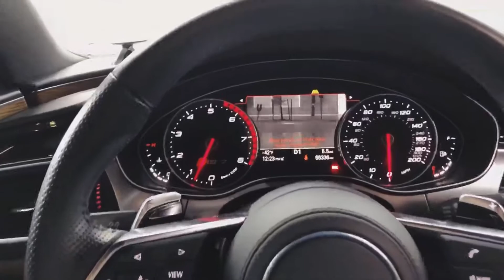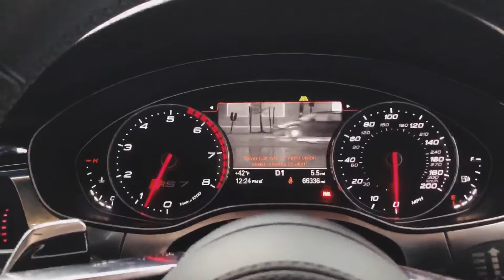Audi R8 Steering Wheel & Fighter Jet Stick in Audi RS7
Custom install of an Audi R8 steering wheel in an Audi RS7, with custom button coding for start stop engine start, FLIR infrared camera control, and full menu access. Shifter is a custom-modified flight joystick for a F/A-18 Hornet military fighter jet, with buttons mapped to various functions in the car such as spoiler deployment.